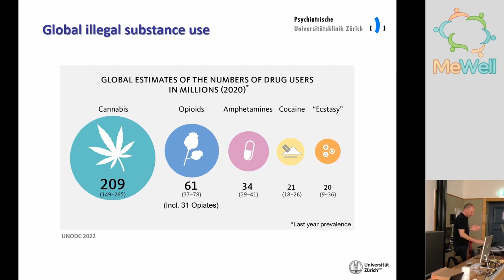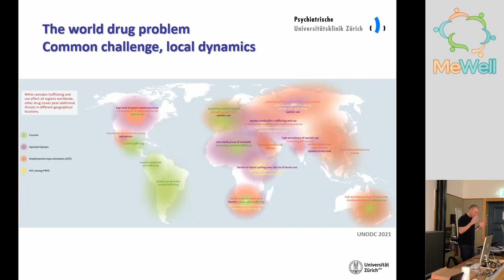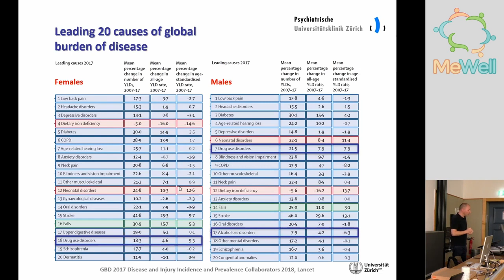How Much is Too Much - Substance Use and Abuse in Young Adulthood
Although substance use is ubiquitous in our society, the development of addiction is still often misunderstood as a simple weakness of character. This talk by Prof. Boris B. Quednow will give an overview about the epidemiology of substance use specifically during young adulthood, as well as on the current scientific perspectives on addiction as a psychiatric disorder. Contemporary psychological and neurobiological models will be discussed and common diagnostic approaches presented. Finally, a discussion on the chances and risks of legalization of substance use will close the event.